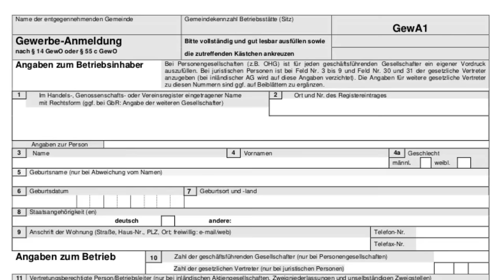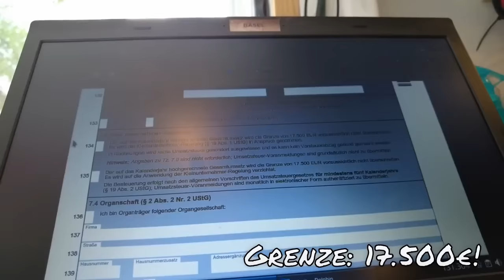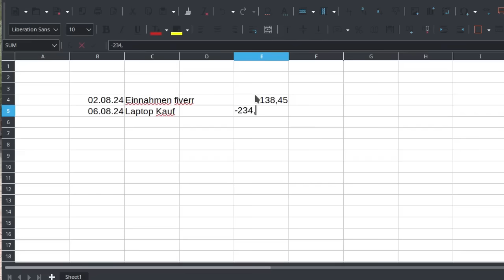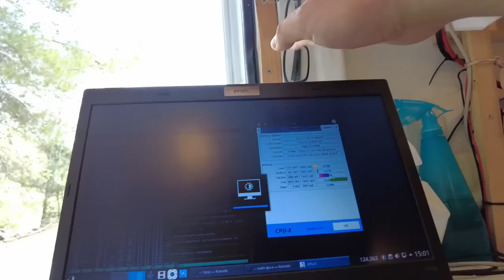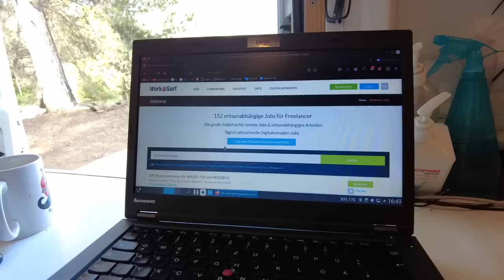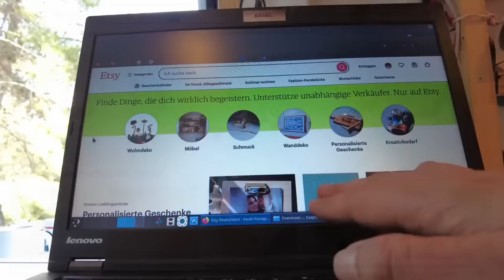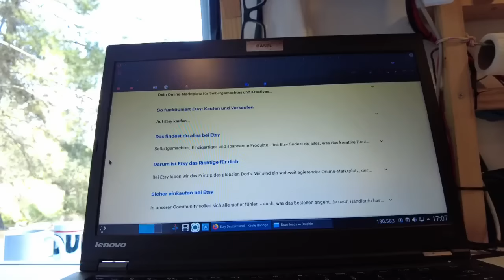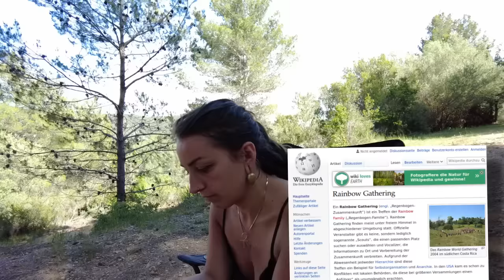Unterwegs arbeiten? Wie ICH es finanziere!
Wie finanziert man Vanlife? Aus dem Wohnmobil heraus arbeiten? Hier sind einige Vorschläge und der Weg, den ICH gegangen bin!